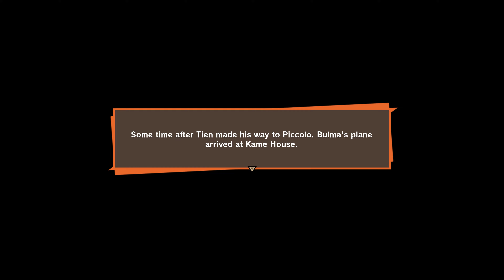Dragon Ball Z: Kakarot English dub 100% Walkthrough part 26 - 4K 60FPS no commentary